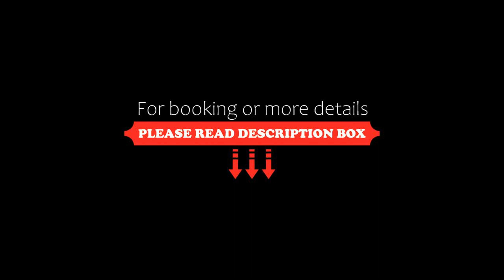Boudl Al Sahafa, Riyadh, Saudi Arabia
About Property:
Situated in Riyadh, Al Sahafa Region. King Abdulaziz road, near by the Kingdom Hospita, Boudl Al Sahafa Hotel boasts a year-round outdoor pool. Guests can enjoy the on-site restaurant.
Each room at this hotel is air conditioned and is fitted with a flat-screen TV with satellite channels. You will find a coffee machine in the room. Every room comes with a private bathroom equipped with a bath or shower. For your comfort, you will find bathrobes and slippers. Boudl Al Sahafa Hotel features free W...
Property Type: Hotel
Address: King Abdul Aziz Road Al Sahafa Neighborhood , 11351 Riyadh, Saudi Arabia
Searching For
1. Boudl Al Sahafa - Riyadh - Saudi Arabia
2. Boudl Al Sahafa - Riyadh - Saudi Arabia Address
3. Boudl Al Sahafa - Riyadh - Saudi Arabia Rooms
4. Boudl Al Sahafa - Riyadh - Saudi Arabia Amenities
5. Boudl Al Sahafa - Riyadh - Saudi Arabia Offers and Deals
Audio Credit:
Track Title: Blank Slate
Artist: VYEN